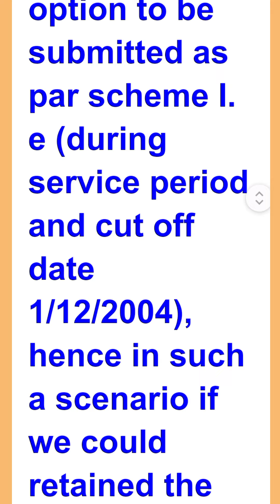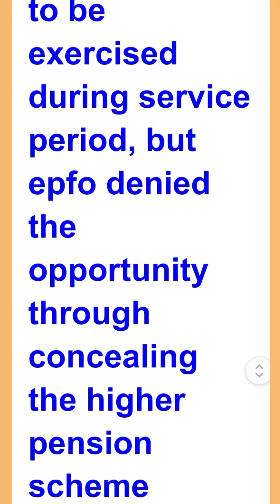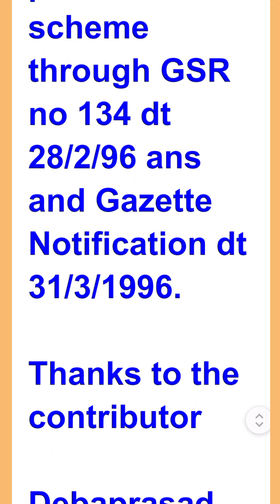Eps 95 Pension News Today | 3 Arts Telugu